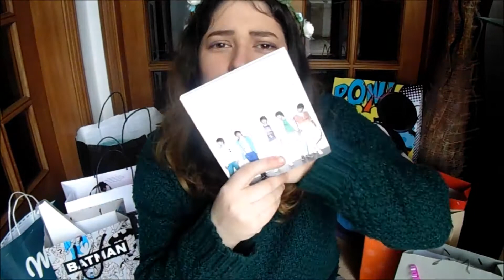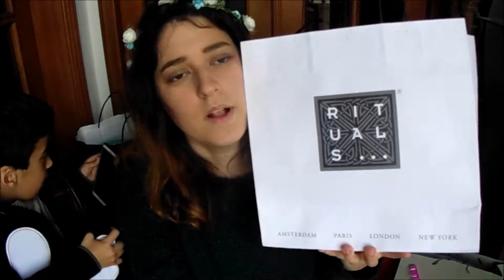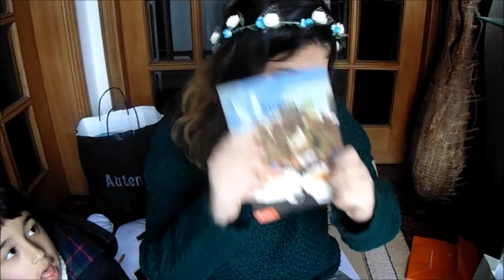Prendas de aniversário 2019!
Minhas prendas de aniversário de 2019...